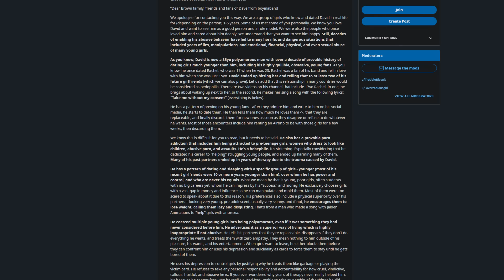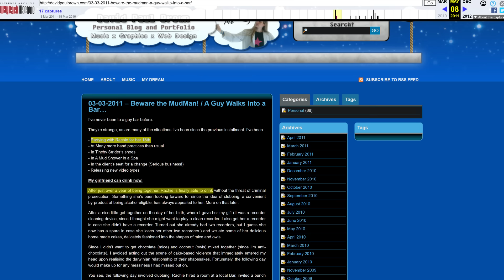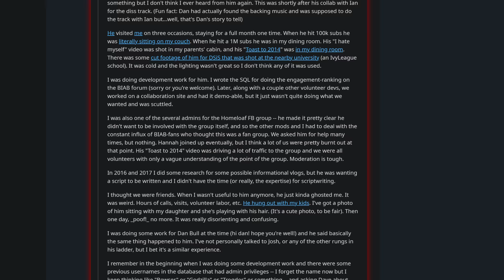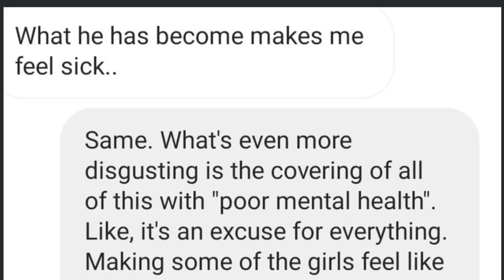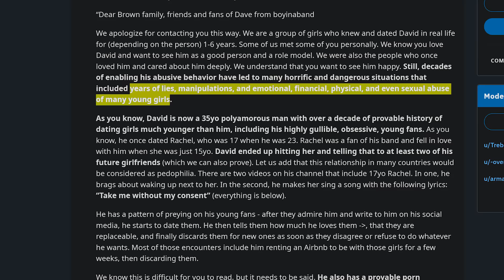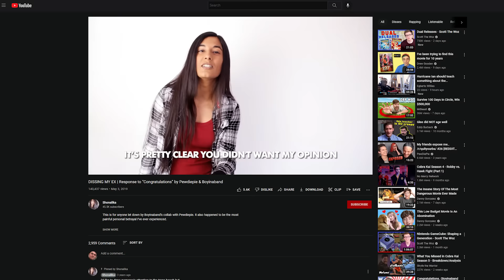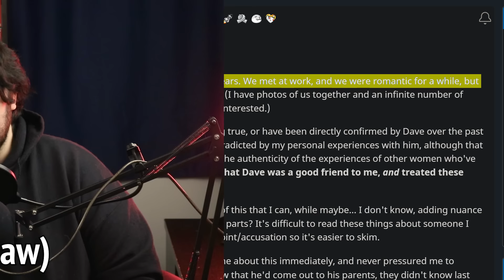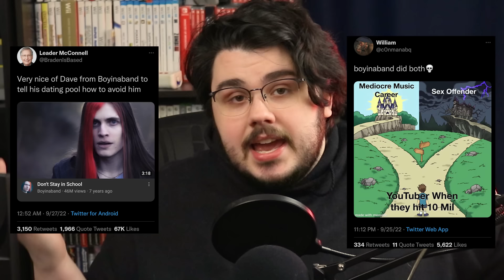The Boyinaband Drama is NOT What You've Heard...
The internet has its latest controversy thanks to Boyinaband. Boyinaband aka David recently came under fire due to a post on his subreddit filled with accusations. This led to viral Tweets and TikTok's about Boyinaband's guilt... but is it really that simple?

This video is a commentary on the allegations raised against Boyinaband, while also discussing potential misinformation.

Jimmy Robins (yeah, that's me) makes comedic commentary videos about overanalyzing media. Thanks!

Chapters:
00:00-01:11: Who is Boyinaband?
01:11-02:23: What Has (and Has Not) Happened?
02:23-05:45: His Role as a Romantic Partner
05:45-06:28: His History of Substance Abuse
06:28-09:03: The "Proof" of this Situation
09:03-10:08: The One Ex to Publicly Speak Out
10:08-12:51: What We Do(n't) Know
12:51-13:53:  Conclusion